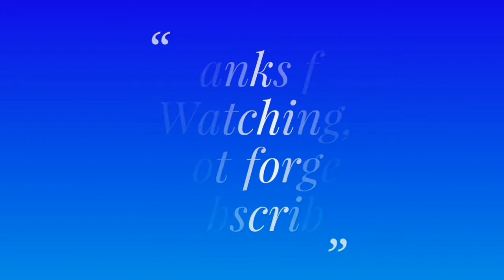Grand Canyon of Bengal#nature's wonder Gongoni near Garbeta in West Midnapur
Gongoni,popularly known as  grand canyon of Bengal.